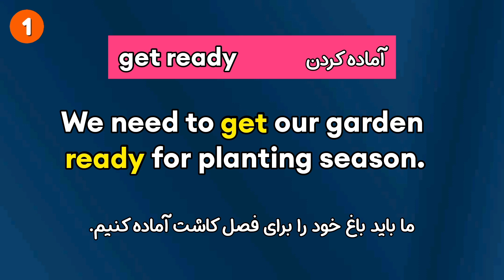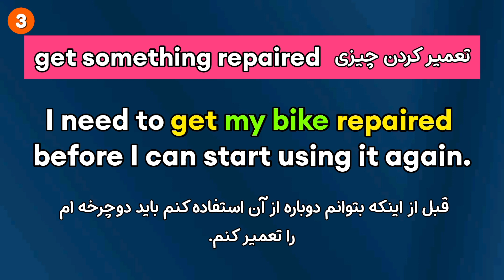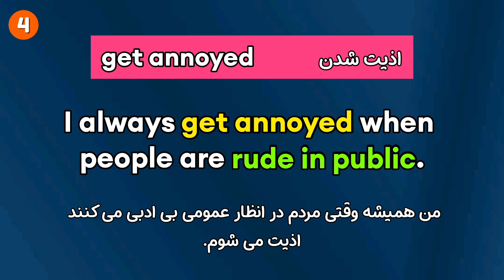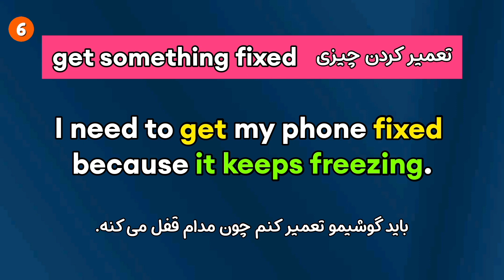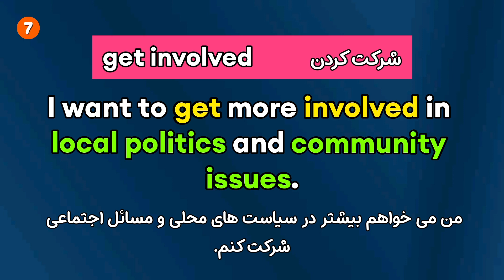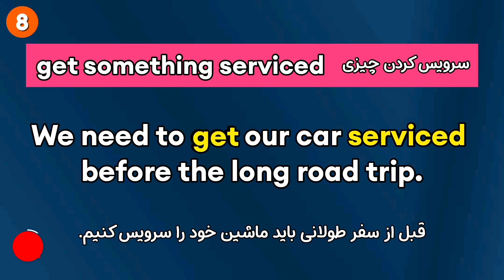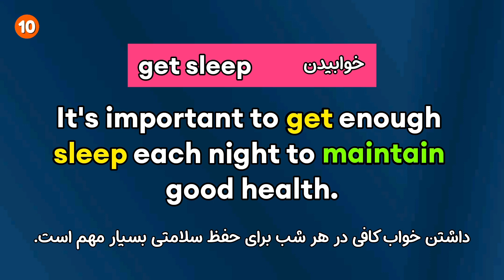تسلط بر مکالمه یعنی این: جملات انگلیسی برای مکالمات روزمره| 10 جمله اساسی با get|یادگیری سریع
این ویدیو اختصاص داره به یادگیری 10 تا از پرکاربردترین جملات کاربردی انگلیسی با فعل    getهمراه با تلفظ کاملا درست واکسنت عالی امریکن که می تونن برای یادگیری سریع و تسلط برمکالمه زبان انگلیسی خیلی به کارتون بیاد. یادتون باشه که این 25 تا جمله طلایی و کاربردی انگلیسی رو یک استاد حرفه ای آیلتس بهتون آموزش میده.
دوست م یادگیری جمله های پرکاربرد و طلایی درمکالمات روزمره انگلیسی می تونه برات خیلی جذاب و شیرین باشه. اگرقصد داری انگلیسی صحبت کردنتو تقویت کنی بدون اینکه درگیر یادگیری گرامر بشی این جملات پرکاربرد و اساسی و طلایی می تونن برات خیلی مفید باشن. وچون تایم ویدیوکوتاهه خسته نمیشی وازدیدن ویدیو لذت می بری.
لطفا اگراموزش من براتون مفید بود ویدیو رولایک کنید وکانالم روسابسکرایب کنید. ممنون میشم لینک سابسکرایب رو برای دوستاتون هم بفرستید که اونا هم بتونن جمله های پرکاربرد درمکالمات روزمره انگلیسی را ازیک استاد حرفه ای یاد بگیرند

یادگیری زبان
تسلط بر مکالمه
تقویت  مکالمه
مکالمه تضمینی
مکالمات روزمره انگلیسی
جملات انگلیسی برای مکالمات روزمره
جملات انگلیسی به فارسی
انگلیسی آسان
یادگیری سریع